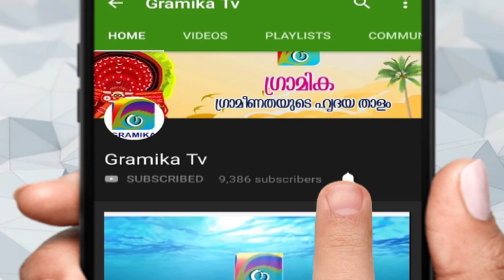ജനത കർഫ്യുവിനു ശേഷം ആൾത്തിരക്കില്ലാതെ കണ്ണൂർ നഗരം